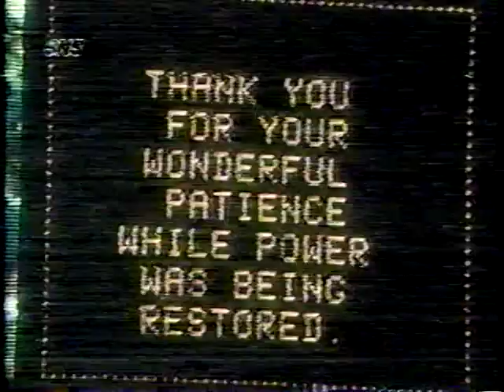1991 MLB Highlights May 13 (Part 1)